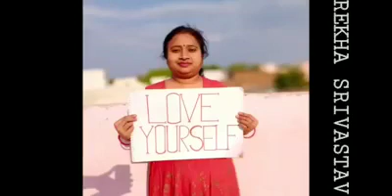Baby poem __ Hindi kahaniya __ Golden fish__ Kids latest __ हिंदी कविता_low Tricky Mind Games